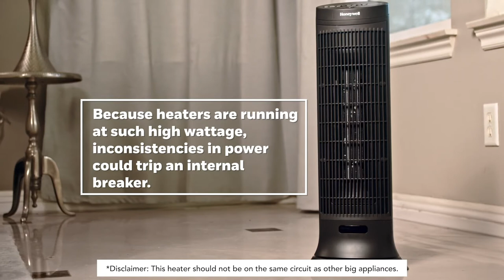Honeywell Heaters - Troubleshoot Heater Turning Off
If you have questions, please reach out to our Consumer Relations team by emailing us at . We are here to help!
How to Troubleshoot your Honeywell Heater turning off.

Make sure your heater is on a firm, level, open surface, free from obstructions and at least 3 feet (0.9m) away from any wall. DO NOT use on an unstable surface such as bedding or deep carpeting.

This heater has a tip-over switch that will shut the heater off when not level. Be sure the heater is on a flat surface and the tip-over switch located underneath is engaged on the bottom.  If the heater is not operating, the tip over switch is not properly engaged.

Because heaters are running at such high wattage, inconsistencies in power could trip an internal breaker. This heater should not be on the same circuit as other big appliances.

Some heaters are equipped with a unique safety motion sensor that shuts off the heater when an object becomes too close; it then turns back on when the item is removed.  HCE323 & HCE353  are equipped with safety motion sensor.